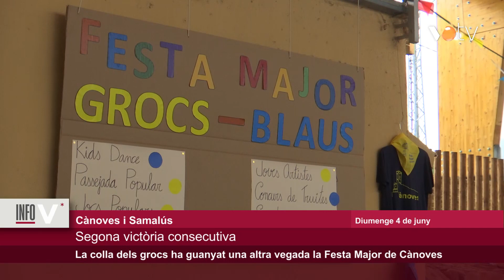VOTV - Victòria de la colla dels Grocs a la primera Festa Major de la temporada: la de Cànoves